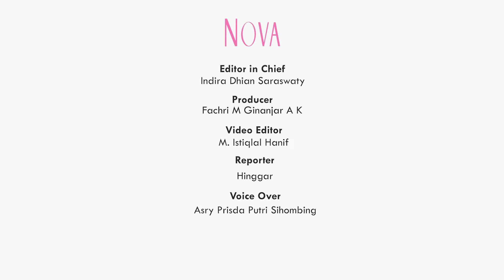Karakter Han Ji Pyeong di Drama Start Up yang Dirindukan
Penonton drama Start-Up terbelah menjadi dua tim, yaitu tim Han Ji Pyeong dan tim Nam Do San. Kira-kira apa saja ya yang membuat penonton akan merindukan karakter Han Ji Pyeong?

EDITORIAL OFFICE
Gedung Green

ADVERTISING
Gedung Green